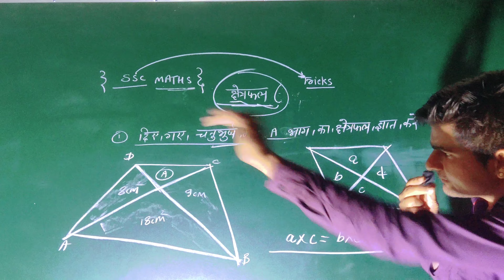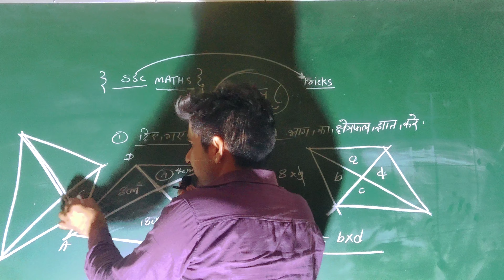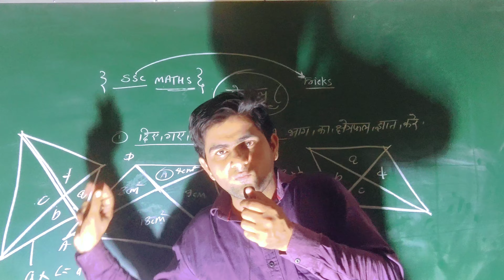ssc maths. advance.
help full class.  for  SSC.   exam